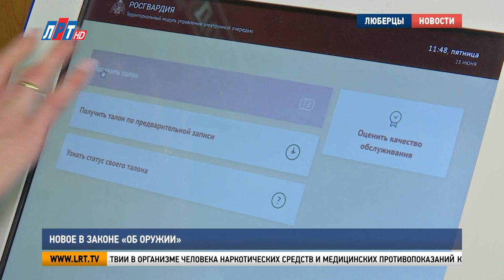Новое в законе «Об оружии»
В России ужесточили проверку граждан, которые впервые получают лицензию на оружие или продлевают уже действующее разрешение. Новые правила прописаны в законе «Об оружии» и вступили в силу весной. Об изменениях в законодательстве, правилах хранения и использования оружия, расскажем в сюжете.

Чтобы получить лицензию на гражданское оружие, гражданин России собирает пакет документов: заключение об отсутствии в организме человека наркотических средств и медицинских противопоказаний к владению оружием. Также необходимо пройти подготовку и проверку знаний правил безопасного обращения с оружием. Для приобретения гладкоствольного оружия понадобится охотничий билет. Со всеми документами и заявлением нужно обратиться в отделение лицензионно-разрешительной работы Росгвардии по месту жительства. Сделать это можно лично или через портал госуслуг.

Елена Добросовестнова, жительница г.о. Люберцы: «Очереди нет, всё в электронном виде. Документы можно подать в электронном виде, заранее записаться. Сотрудники могут отзвониться, когда всё готово – приходите, получайте».

С 18 лет можно приобрести газовое, спортивное или сигнальное оружие. Также право получают и граждане, которые проходят военную службу и граждане, имеющие воинские или специальные звания. В остальных случаях минимальный возраст повышен до 21 года.

Артём Немчинов, старший инспектор отделения лицензионно-разрешительной работы по Люберецкому району ГУ Росгвардии по Московской области: «Елена Геннадьевна, ваша лицензия уже готова. Смотрите, после получения оружия в двухнедельный срок вы обязаны подать заявление на получение разрешения на хранение и ношение. К заявлению прикладываете лицевую и тыльную сторону лицензии с указанным оружием».

Сергей Староверов, начальник отделения лицензионно-разрешительной работы по Люберецкому району ГУ Росгвардии по Московской области: «Лицензия действует полгода. Это как раз время для того, чтобы приобрести оружие и потом в течение двух недель необходимо его зарегистрировать. После регистрации гражданин подаёт по месту жительства в территориальный орган заявку на регистрацию и ему уже выдают разрешение на пять лет».

Не реже, чем раз в 5 лет сотрудники лицензионно-разрешительной службы проверяют условия сохранности оружия. В целях безопасности оно должно храниться в сейфе или деревянных ящиках, обшитых железом, с запирающим устройством. Сотрудники Росгвардии проводят проверку и при получении лицензии, продлении разрешения или его переоформлении в связи с переменой места жительства. Если разрешительные документы вовремя не продлить, к владельцу оружия применят меры административного наказания.

Сергей Староверов, начальник отделения лицензионно-разрешительной работы по Люберецкому району ГУ Росгвардии по Московской области: «Будет составлен административный протокол за нарушение продления, хранения и ношения за то, что не вовремя обратился в территориальное подразделение лицензионно-разрешительной службы с необходимыми документами. Оружие будет изъято, если он нарушил сроки».

При стрельбе в общественных местах нарушителя могут привлечь не только к административной, но и уголовной ответственности. Сергей Староверов отметил, что в Люберцах таких случаев почти нет. И напомнил жителям округа об изменениях в законодательстве.

Сергей Староверов, начальник отделения лицензионно-разрешительной работы по Люберецкому району ГУ Росгвардии по Московской области: «В Федеральный Закон «Об оружии» внесены изменения, где граждане, у которых есть в собственности охолощённое оружие, до 29 июня 2023 года  должны поставить данное оружие на учёт. Если не поставят, к ним будут применены меры административного характера».

Люберецкое отделение лицензионно-разрешительной работы обслуживает население городских округов Люберцы, Дзержинский, Лыткарино и Котельники. В настоящий момент на учёте состоят 10,5 тысяч владельцев гражданского оружия.